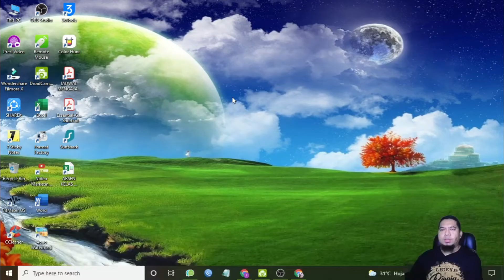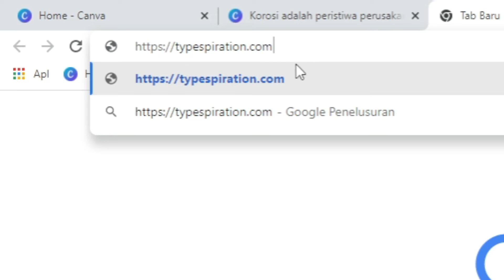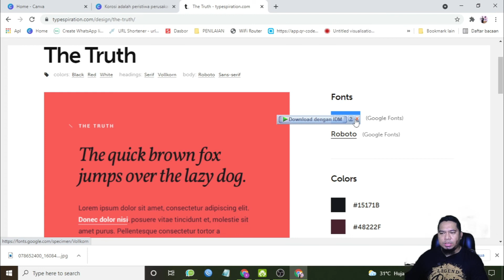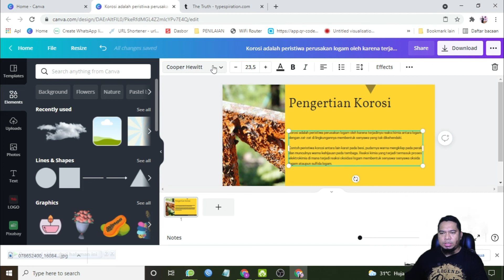Cara Memilih Jenis Font yang Tepat untuk Desain di Canva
Ada 3 hal yang menurut saya kita terkadang malas untuk mengedit sebuah desain di Canva apa saja itu?
1. Mencari Ide
2. Menemukan Warna yang Padu
3. Menemukan Jenis Huruf/Font yang tepat.

Untuk pemula permasalahan nomor 1 bisa diatasi dengan ATM (Amati Tiru dan Modifikasi) hasil desain orang lain.
Untuk permasalahan nomor 2 sahabat bisa lihat disini

nah untuk permasalahan Nomor 3, yuk sama2 kita belajar cara menemukan jenis huruf/font yang bisa kita gunakan di desain yang kita buat.

semoga menginspirasi.